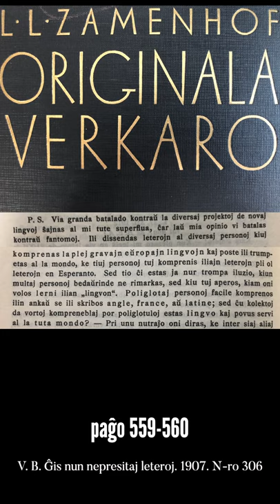Zamenhofa Medito 130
Pri la sinteno de poliglotoj al Esperanto. Kion pensis Zamenhof?